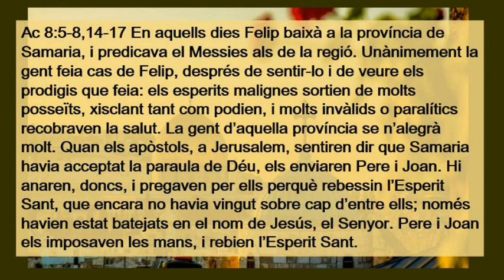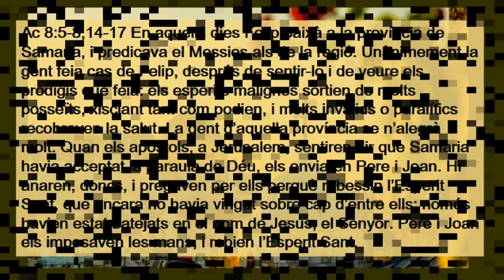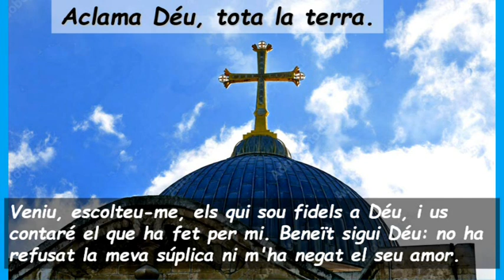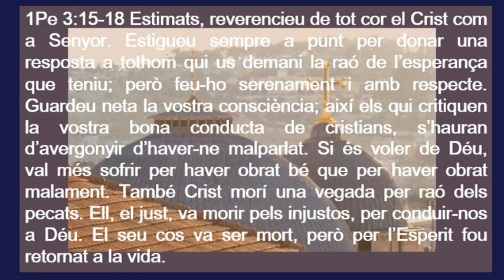Sa65 Diumenge 6 De Pasqua Cicle A ( Català )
Sa65 Diumenge 6 De Pasqua Cicle A